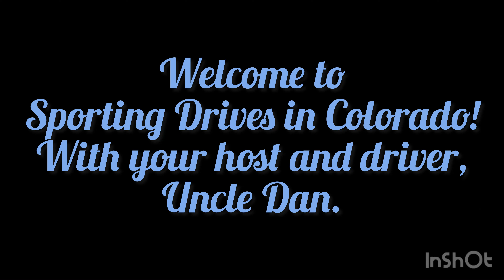#2. Spirited drive. Autumn colors west of Pike’s Peak. Spirited driving # wet weather driving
Sept 30. Ride along and enjoy the autumn colors in the Rocky Mountains. First a bit of spirited driving, then just a scenic tour. Plenty of nice views and a few vistas in this second set of videos of the day. You'll want to see Part 1 and part 2, as they are really pretty!
It was about the slickest I've ever seen the roads without being frozen and she tries to break loose more than once.